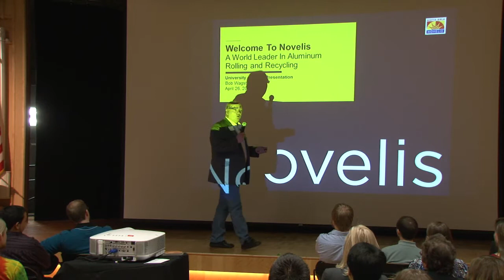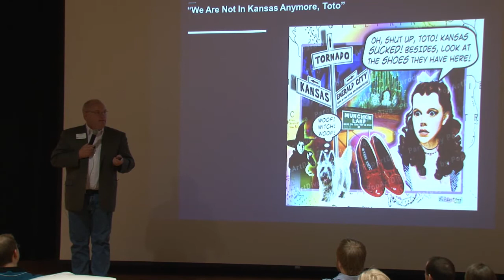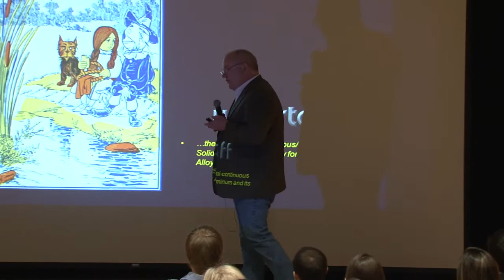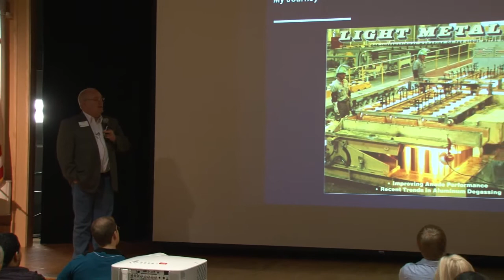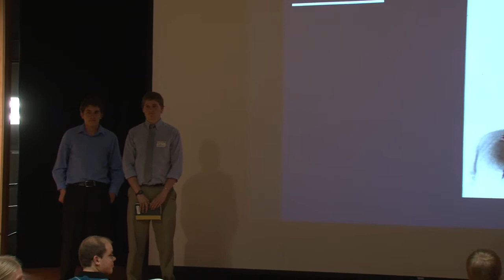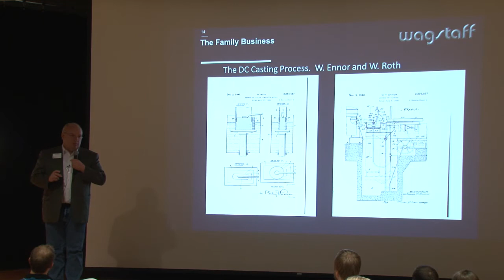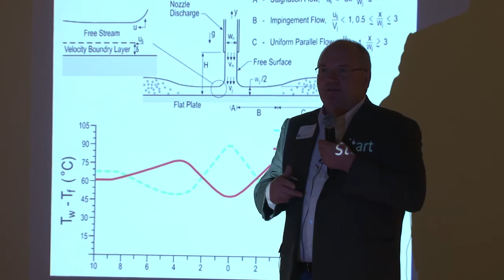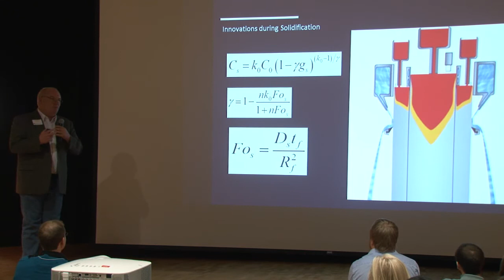2013 EXPO Keynote - Presented by Bob Wagstaff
Honorary Chair, Bob Wagstaff, presents the keynote address "We are not in Kansas anymore, Toto" at the 2013 Engineering Design EXPO at the University of Idaho. Bob associates and anticipates the changes in our lives, as we transition from a student at the University of Idaho into the 'work a day' world of a successful professional alumni who readily draws from training in Moscow as a guide for life.